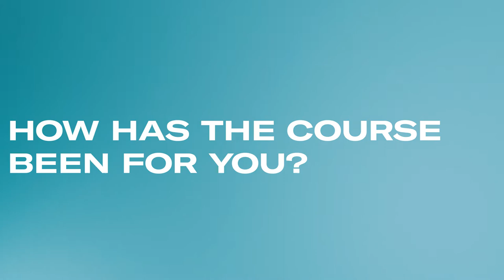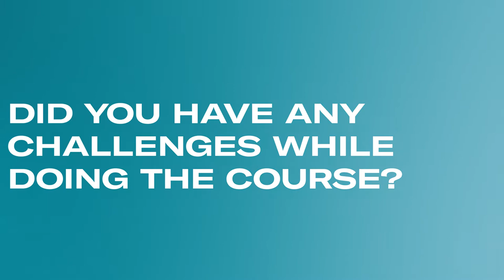Olivia - Level 4 Fashion Retail - 2021 Testimonial